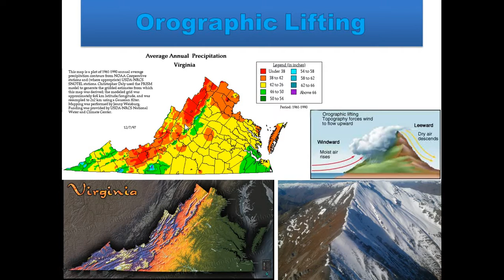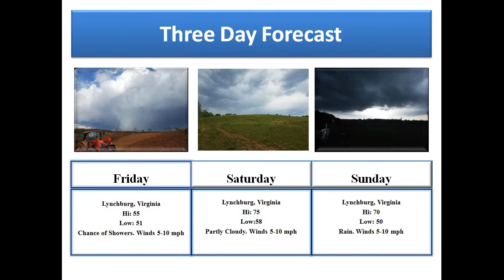Central Virginia Forecast for February 23, 2018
I discuss the forecast for Central Virginia. In addition, I talk about the Battle of Iwo Jima on this date in history. Lastly, I cover the concept of "Orographic Lifting."